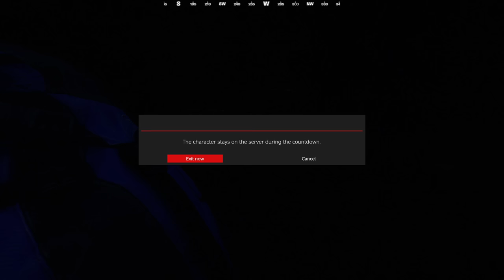Transforming a BRIDGE into a GOLD MINE in DayZ...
A massive thank you to War thunder for sponsoring this video!

Today, We dive into the cold, unforgiving land of Namalsk,
Where me and my two teammates attempt a devious get rich quick scheme, but how long could we get away with taking loot from all these clans?

Aside from cinematic's and narrations, 100% of this video is unscripted content, recorded on a live server.

RECORDED ON
Escape From Namalsk

JB

NEED A SERVER TO PLAY?
Welcome to Resurgence DayZ Server, where you can step back into the immersive vanilla-style gameplay that made DayZ legendary. We've meticulously crafted an experience that combines the classic essence of the game with carefully selected modern mods, delivering a unique twist on the familiar. Our goal is to offer something refreshing and exciting, going beyond the boundaries of a typical vanilla modded server. Through thoughtful modifications, we've enhanced gameplay mechanics, introducing new features and improvements that enrich your survival experience. Whether it's dynamic weather systems, enhanced base-building options, or unique loot spawns, Resurgence takes the vanilla gameplay you know and love and elevates it to new heights. Join us and rediscover the joy of DayZ

SPECIAL THANKS
Grazo
JB
Jynx
Goon & The Escape From staff.

Intro - 0:00
The Rest of the Story - 0:37